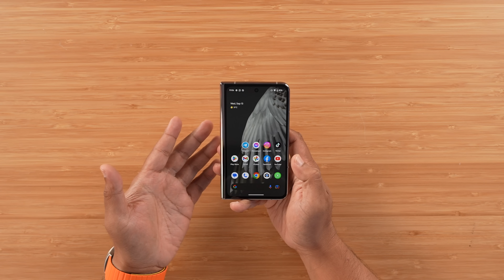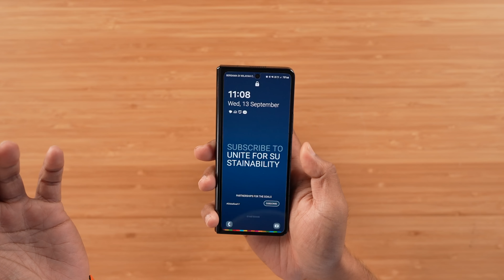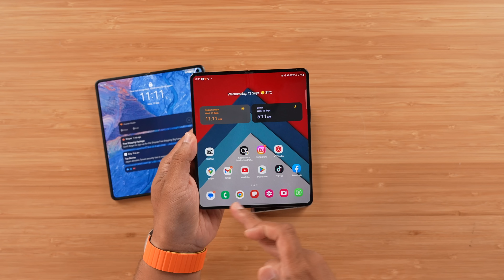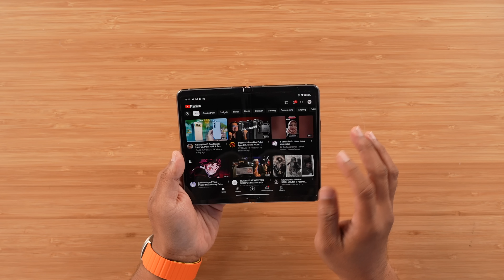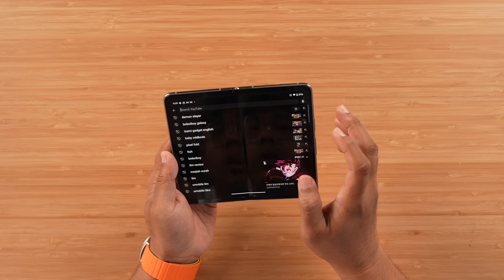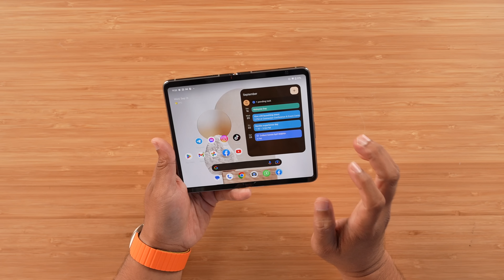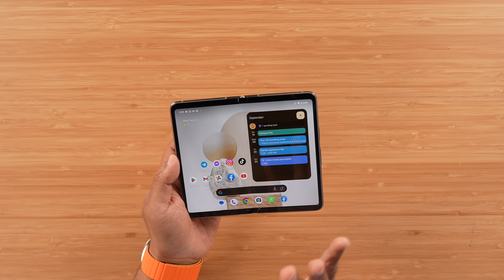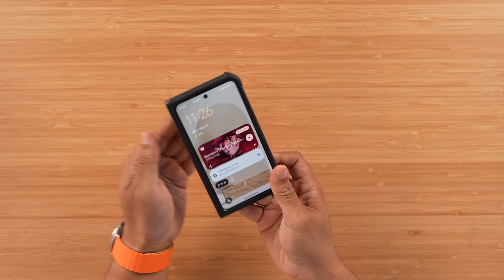Google Pixel Fold Pertama Di Malaysia [RM10,000]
Lama dah kita tak buat kerja gila beli phone harga dekat 5 angka ni. so Kali ni, mempersembahkan, Google Pixel Fold, sebuah foldable yang pertama dari Google, dan mungkin juga bukan lah untuk semua orang termasuk lah para kayangan sekalian. Jom kita unbox dan buat ulasan pandang pertama. lets go.